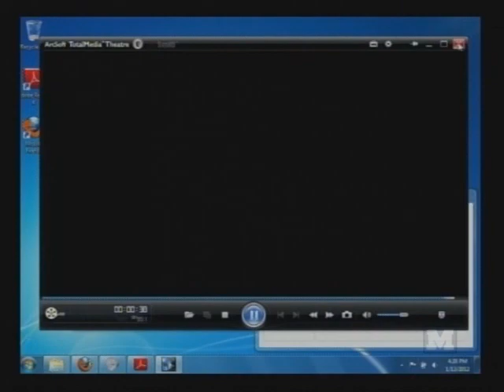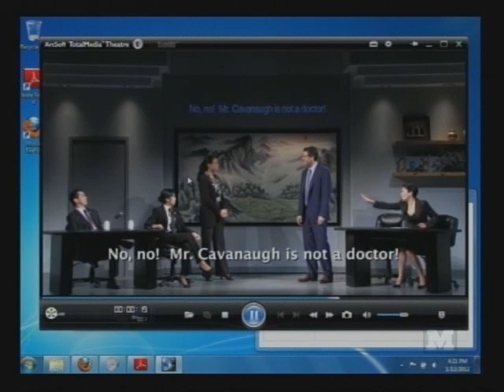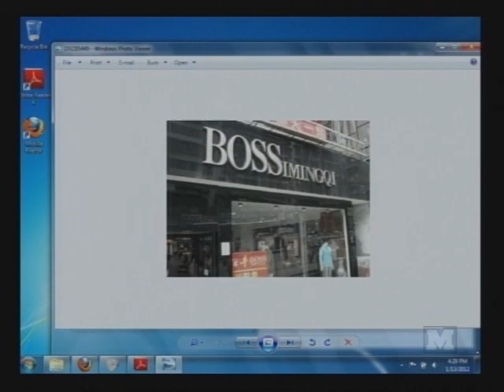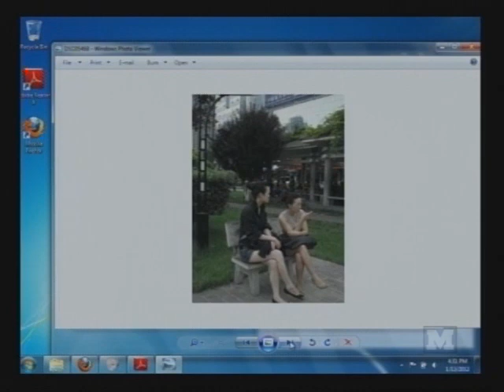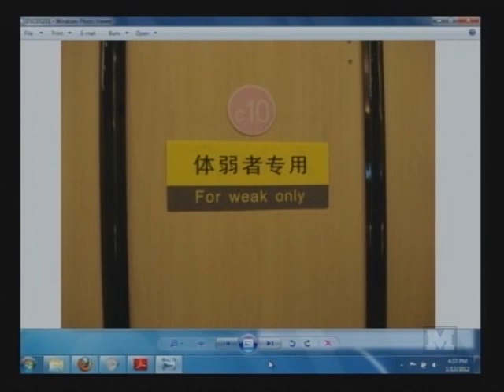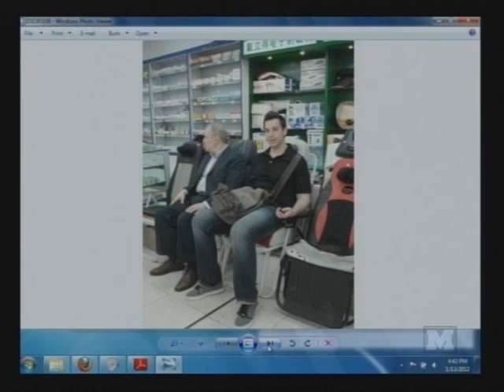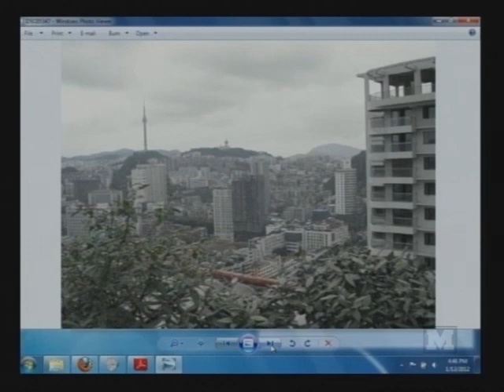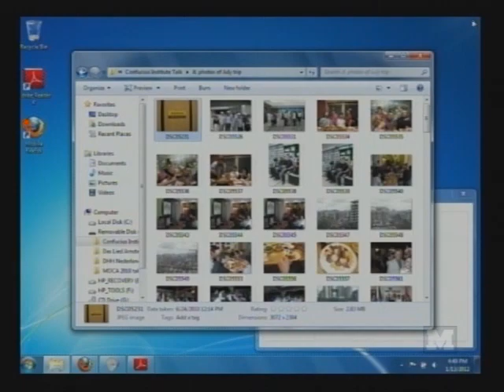CHINGLISH: A New Comedy on the Misadventures of Cross-Cultural Communication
Tony Award winning playwright discusses his Broadway hit "Chinglish" at the Michigan League on January 13, 2012.